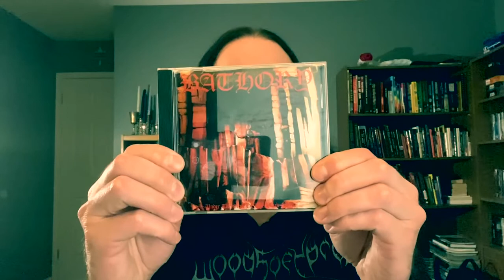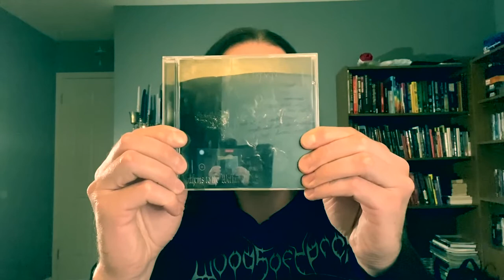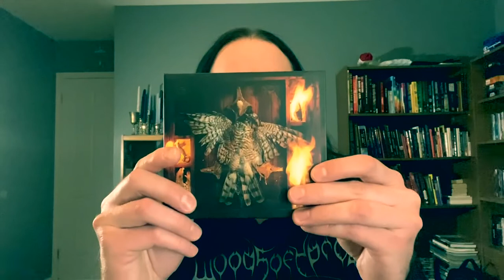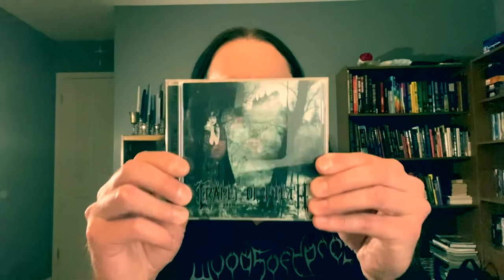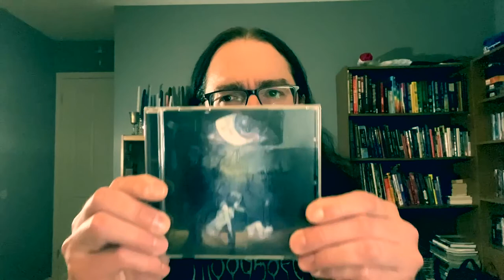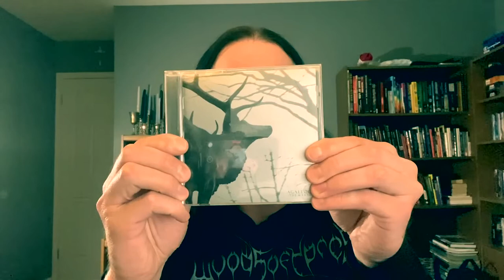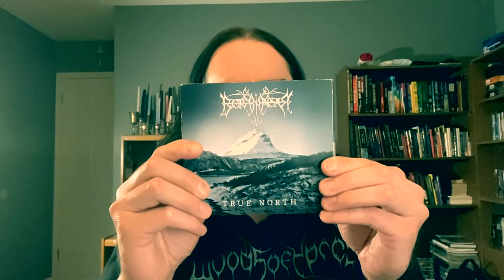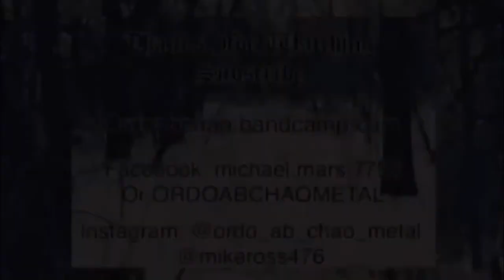BLACK METAL FOR BEGINNERS